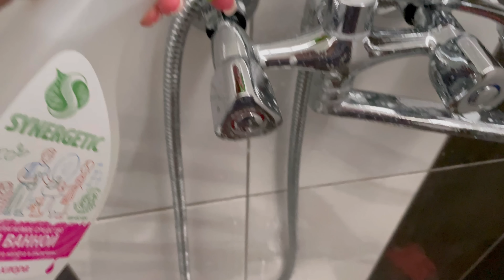КАМИ НАЧАЛА ИГРАТЬСЯ С ТЕМОЙ🙏ЛУЧШЕЕ УСПОКОЕНИЕ ДЛЯ РЕБЁНКА АУТИСТА🫶